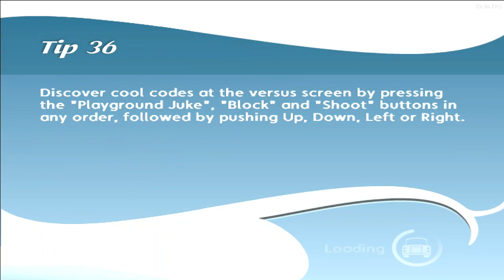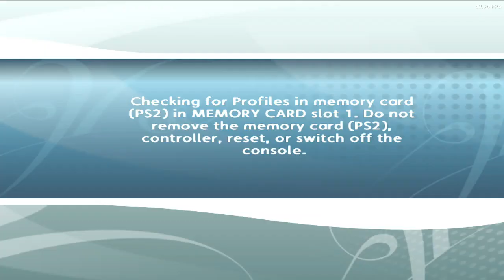(NO COMMENTARY I GOT COVID)NBA Ballers Phenom | BIGMAN TOURNAMENT